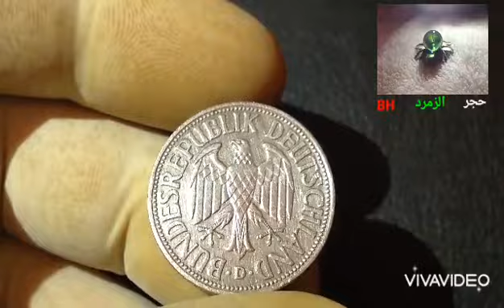DEUTSCHE MARK 1950